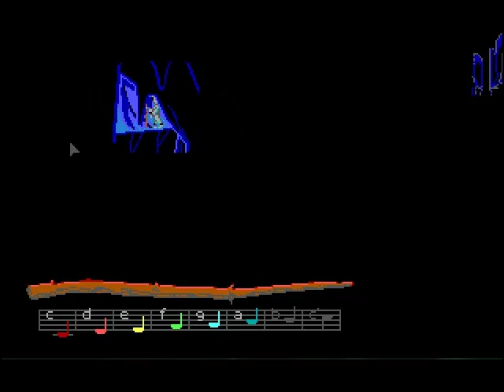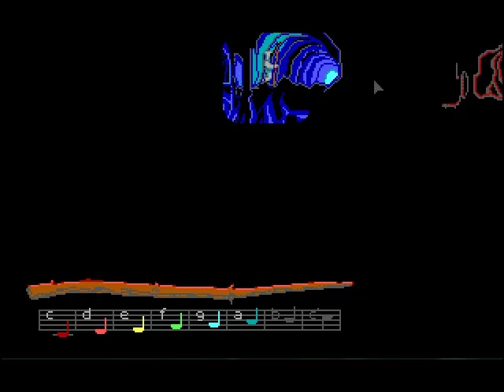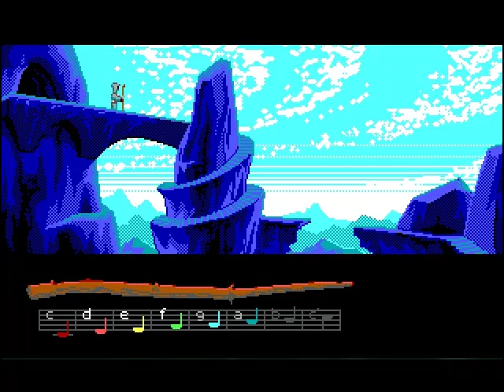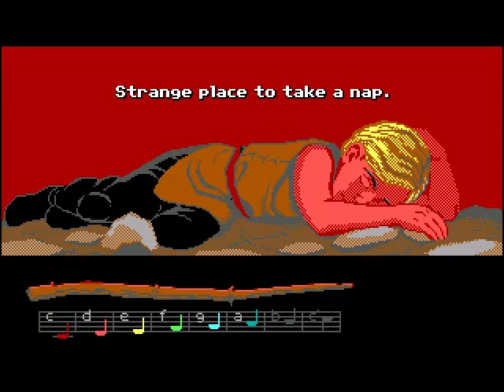Let's Play Loom - Part 5: Into the Forge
Similarities to Metal Gear continue as we disguise ourself to infiltrate the enemy fortress. (Kinda)